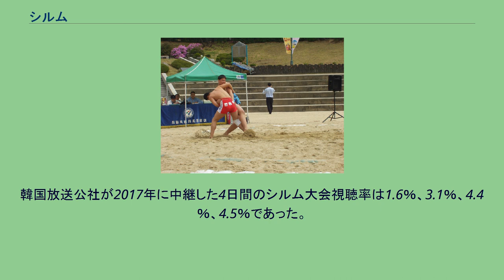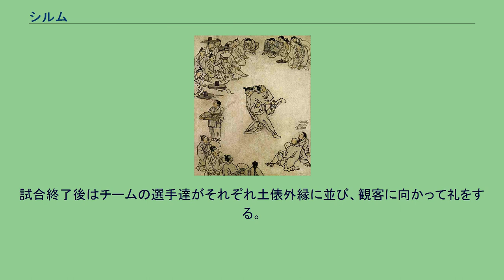シルム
シルム（씨름）は朝鮮半島の格闘技。
二人の壮士（チャンサ:シルムにおける競技者の呼び名）が、土俵がなく、組合った状態から投げを打ち合って勝敗を競う。
日本では大相撲にたとえられ朝鮮相撲、韓国相撲とも呼ばれることがあるが、韓国におけるシルム人気は日本における大相撲のそれに遠く及ばない。
プロリーグも存在するものの、実態は企業チームであり、2004年にはそのうちの1チームが撤退し、リーグの存続が危ぶまれている。
2018年ユネスコの世界無形文化遺産に登録された。
金弘道『檀園風俗図帖』（1780年頃） シルムは朝鮮固有語で歴史書に登場する漢字語は「角力」であり、長い間に様々な名称で呼ばれた。
中国では「高麗技」「争交」と、その以外は主に「角力」「角抵」「角戯」「相撲」と呼ばれたが15世紀以後には「シルフム」から「シルホム」へ、最後には「シルム」となった。
朝鮮語の「お互いに頑張りながら競う」という意味の動詞「シルダ」から語源を探る見解もある。
4世紀に築造された高句麗の古墳の角抵塚と5世紀の長川1号墳にはシルムを描いた壁画が残っている。
また『高麗史』によると、忠粛王は国政に参与せず、毎日付き添い人や宦官・下男とシルムをしていた。
また忠恵王の時、王女が延慶宮へ居を移したことを祝いながら宦官たちとシルムをしたり観覧したという。
また 『朝鮮王朝実録』には1419年に太宗・世宗 父子が楮子島でシルムを観覧した。
1430年にはシルム競技で相手を殺した者の罪を許したこと、 1436年には世宗が鷹狩りを観覧して、兵士のシルム競技を観覧し、優勝者が王から賞を与えられたことの記録も見える。
世宗はシルムを奨励し、武芸の種目に含めた。
明宗の時にもシルム競技で相手を刺し殺した事件が発生、法で禁止された事件もある。
李朝後期の風俗画にもシルムをする人たちや見物人に取り巻かれる姿を描いた絵も残っている。
柳得恭の『京都雜志』や洪錫謨の『東国歳時記』と『松京誌』、そして金弘道の『シルム』と劉淑の『大快図』(ソウル大学校博物館所蔵）金俊根の『シルム』が残っている。
作品からシルムが当時の民衆に愛されたということがわかる。
現代のような形でシルム競技が行われたのは日本統治時期の1912年である。
1983年の「民俗プロ・シルム」開幕以降プロ競技も行われており、韓国国内各地で大会が行われ、テレビ放映もされ、当初は人気を博した。
しかし、1997年のアジア通貨危機によるチームの解散や韓国放送公社が中継をしなくなったこと、また異種格闘技戦に人気が移ったことなどが原因して、シルムの人気は低下していった。
現在は日本の大相撲ほどの国民的な関心事ではないため、羨む声がある。
韓国放送公社が2017年に中継した4日間のシルム大会視聴率は1.6％、3.1％、4.4％、4.5％であった。
このため南北朝鮮のシルムをユネスコ世界遺産登録し、再びプロ化を促進するための動きがある。
2018年11月26日、ユネスコの無形文化遺産となったことが韓国政府によって公表された。
南北朝鮮の無形文化遺産共同登録は初めてのことである。
韓国では上半身裸に半ズボン及び専用パンツ、北朝鮮では上半身Tシャツに半ズボンを着用し、腰と右大腿部に「サッパ」 と呼ばれる紐を腰に巻きつける。
試合は等級（重量別）に別けられ、それぞれ優勝者が決められる。
競技場は、直径8mの円形の砂場 であり、その中で試合を行う。
競技時間は5分間、3本勝負。
お互いに相手のサッパを持ち、肩と背が真っ直ぐな状態で組み合い、双方に不利が無いとされる状況から始まる。
競技場の外へ出しても勝ちにはならないので、押し出しや寄り切り、突っ張り等は無い。
相手の膝から上を地につけることで勝利とし、審判は、判定にホイッスルを使用する。
予選を通過し、その中を勝ち残った選手によって行われる決勝戦は5本勝負で行われる。
優勝者は金の雄牛を授与され、担ぎ手に支えられた台座に乗った状態で競技場を一周する。
試合終了後はチームの選手達がそれぞれ土俵外縁に並び、観客に向かって礼をする。
プロチーム（韓国） 等級（韓国プロリーグ） 韓国プロリーグでは3つの等級があった。
選手 投げ技の例